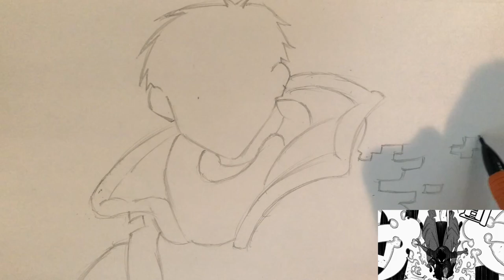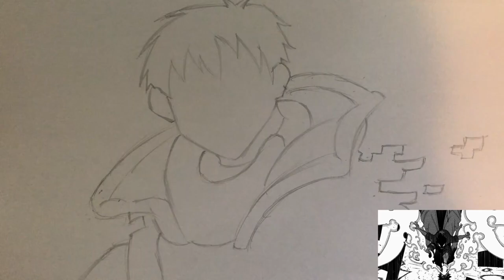Shinra Is Great!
Yo, Shinra is kinda HEAT! He should be a on a Fire Force!